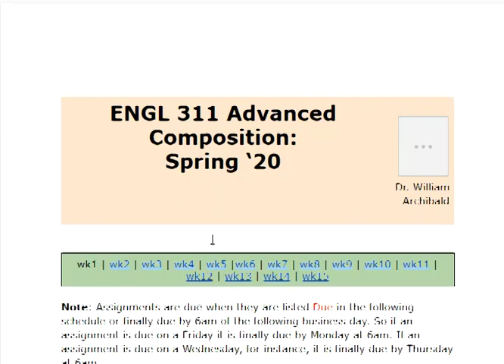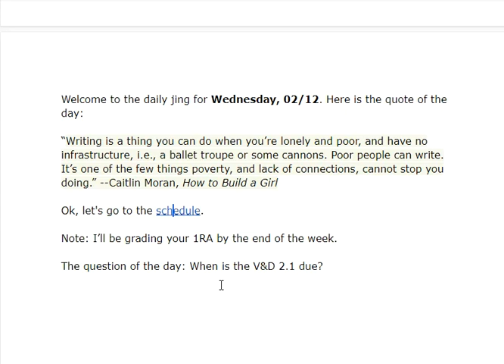2/12/2020 5:10:09 AM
311sdj